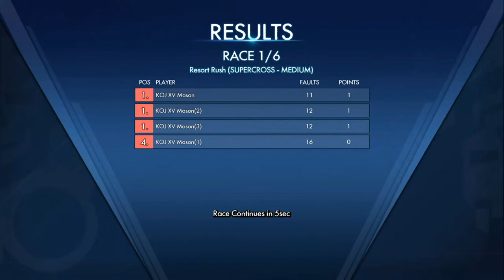BAIL FAIL! - Trials Fusion Extras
Want to know what happens when "Bail to Finish" is turned off in Trials and no one knows about? This...

GET LOUD!